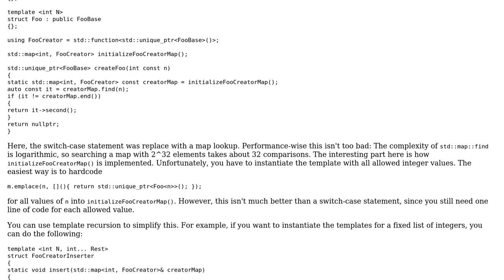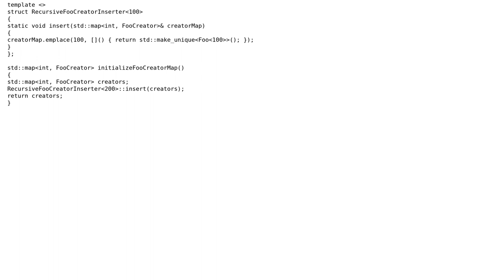Software Engineering: C++ design pattern for template instantiation based on run time information?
With thanks & praise to God, and with thanks to the many people who have made this project possible! | Content (except music & images) licensed under CC BY-SA | Music | Images & others | With thanks to user pschill user mrflash818 user mathreadler and the Stack Exchange Network Trademarks are property of their respective owners. You are responsible for your own actions.